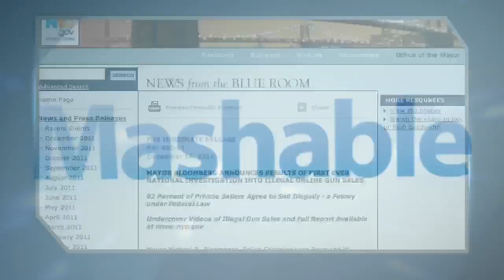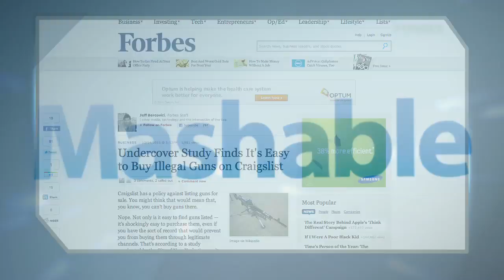NYPD Finds Illegal Guns for Sale on Craigslist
The New York Police Department surveyed Craigslist only to discover it conducts a large amount of illegal gun trafficking on its site.  In all, the NYPD found 1,800 listings during a 100 day period.